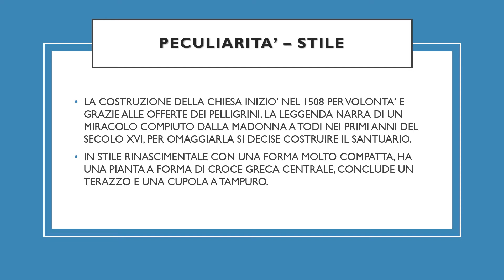PER GRAZIA RICEVUTA - SANTUARIO SANTA MARIA DELLA CONSOLAZIONE» TODI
Architetto COLA di Matteuccio da Caprarola&Vari altri